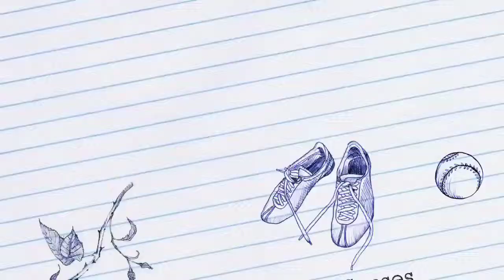Preschool Science Summer Camp - Jarvis Memorial UMC Greenville, NC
The Jarvis Preschool summer camp fosters an interest in science for already inquisitive preschool kids.   One of the five human senses were the focus of each day.  The students participated in science experiments, made crafts, play outside, and create snacks which correlate with the day's theme.

 For RISING KINDERGARTNERS for one week in July.   They make recycle paper, volcanos, glow in the dark Flubber and more each day as they explored the FIVE senses of Tough, Sight, Smell, Taste and Hearing.